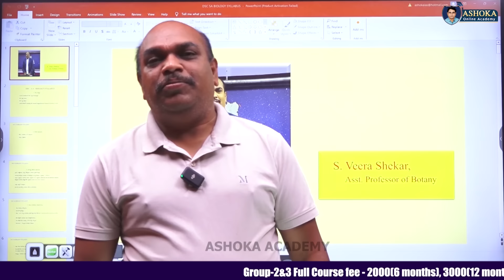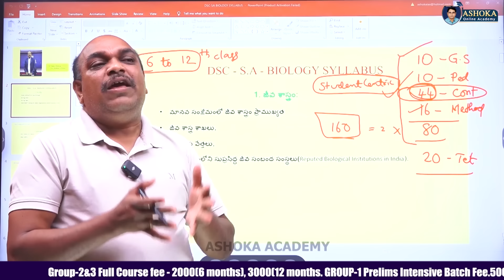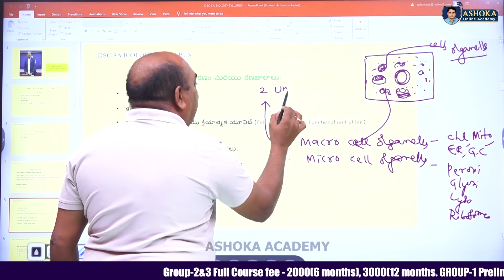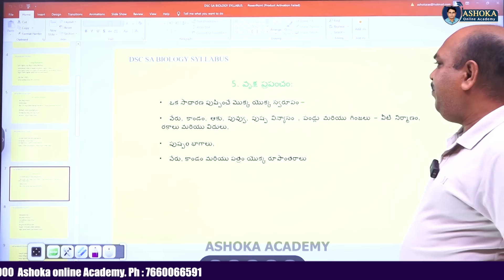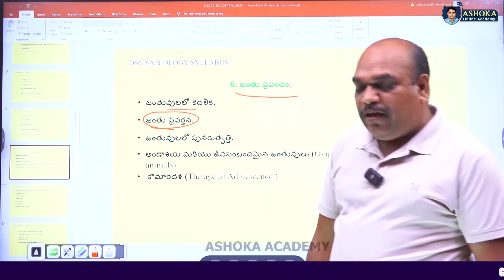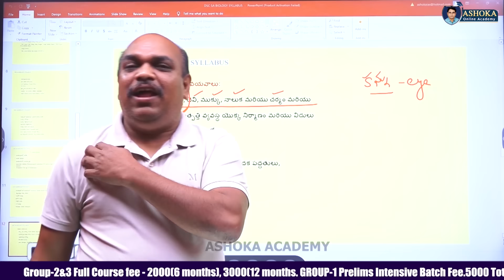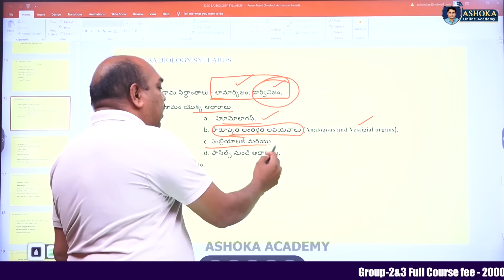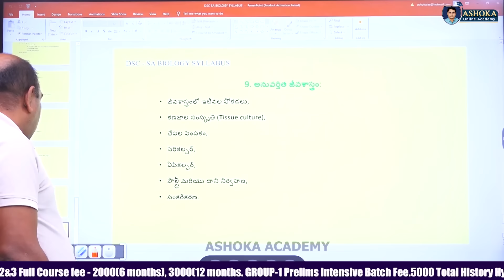DSC - Biological Science Preparation plan || Content ఎక్కువ మార్కులు ఎలా? || Veera shekar sir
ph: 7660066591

Ashoka online Academy app Link

Ashok sir view chanal Link

DSC Online classes started

Physical Science RS. 1000
Biological Science  RS. 1000

Group-1 Prelims Intensive Batch
Daily Two hours Live Class & Updated Recorded vedios.  Guidence & Mentorship

Group-2&3 Full Course
6 months - 2000
12 months - 3000

Total history Hybrid Batch - RS. 2000
Telangana Movement
Telangana history
Indian history
Vedios & Indepth Question Ans Explanation
& practice Question.. 360 Degrees to Total history